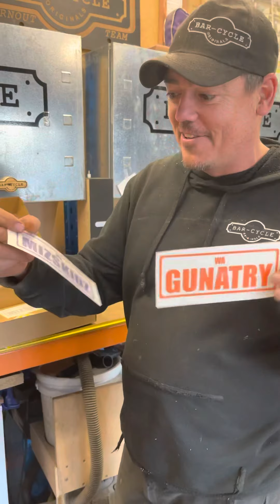Friday arvo, beers, BCO Harley and packages.